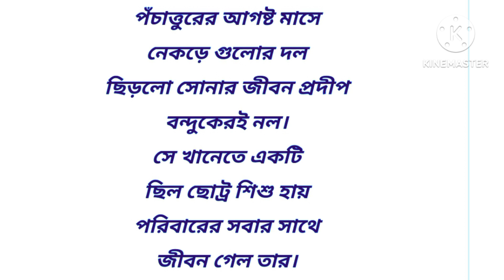শেখ রাসেল কে নিয়ে কবিতা শুভ হোক তোমার জম্মদিন। লেখক - সংগৃহীত।